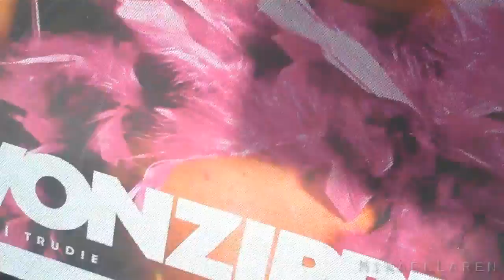[105] Day 3 of the Final weekend - 2010-08-29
Today we had the largest audience we have ever had in Cupertino, the entire area was packed and we had a near flawless show.